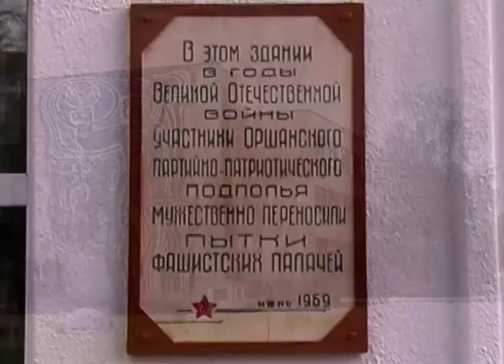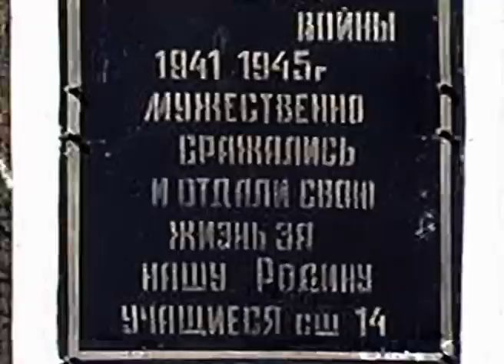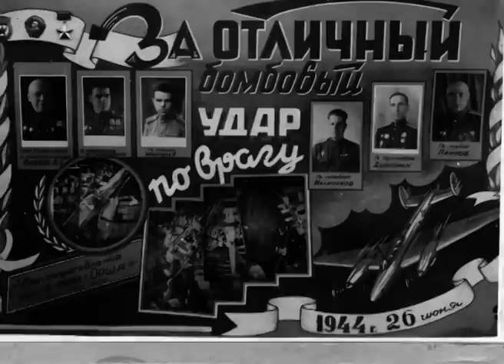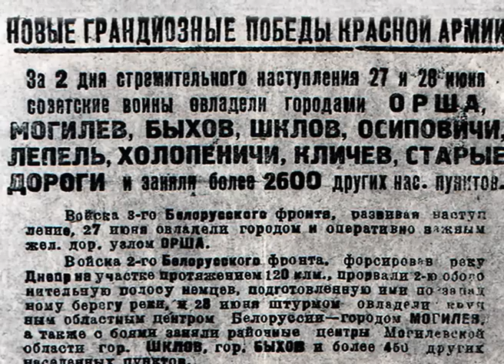ОРША В ОККУПАЦИИ ГЛАЗАМИ ПОДРОСТКОВ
Анатолий Милосердный, Виктор Бобров, Владимир Шафранский, Орша в оккупации, глазами подростков.  1941 по 1944, производство видеофильмов, клипов,написание сценария, съемка, монтаж, Навогонский Эдуард